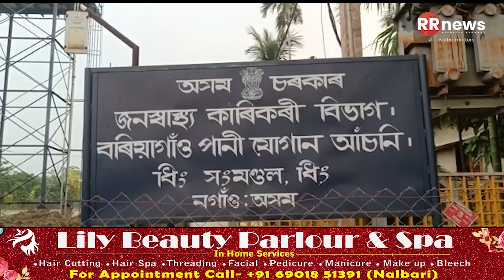জুৰীয়াত চৰকাৰী ভূমি বিক্ৰী কৰি চহকী হোৱাৰ মন মেলিছে একাংশ ঠিকাদাৰ